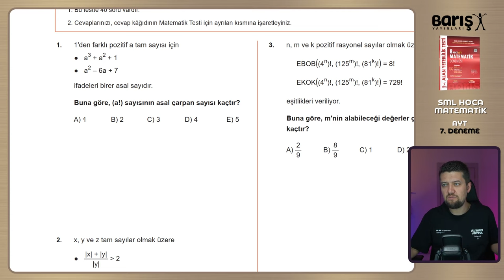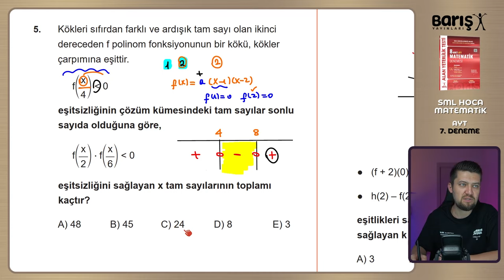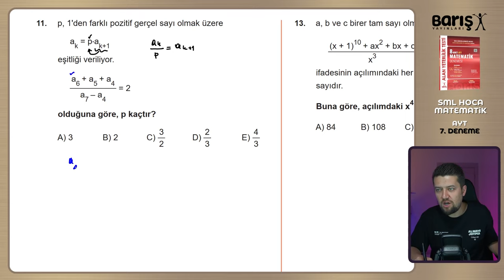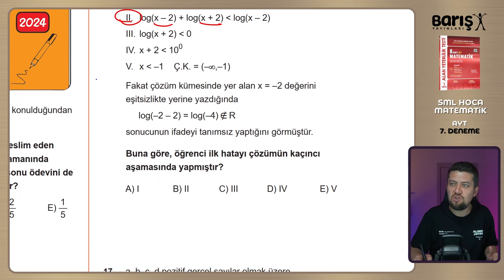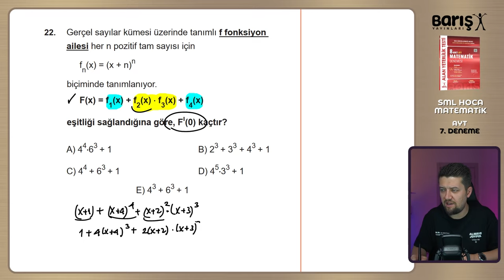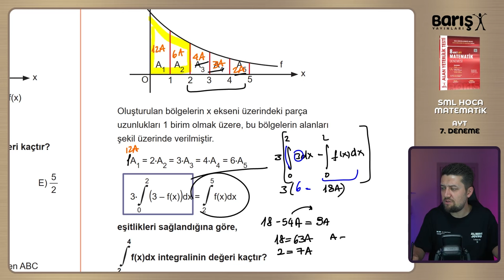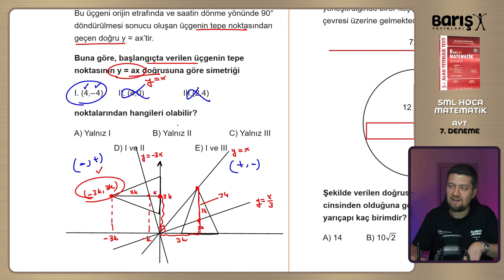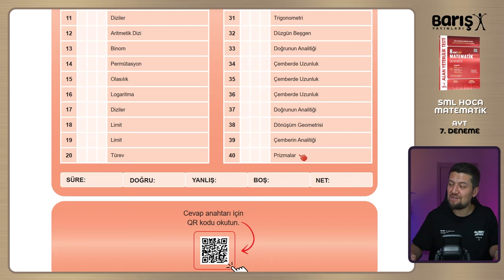BARIŞ YAYINLARI | AYT Matematik Denemeleri - 7 | 8'li Branş Denemesi 2024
Giriş : 00:00
1. Soru : 00:53
2. Soru : 04:15
3. Soru : 07:54
4. Soru : 11:14
5. Soru : 12:48
6. Soru : 16:18
7. Soru : 18:24
8. Soru : 21:46
9. Soru : 23:48
10. Soru : 24:56
11. Soru : 28:15
12. Soru : 30:38
13. Soru : 32:02
14. Soru : 33:55
15. Soru : 37:25
16. Soru : 41:15
17. Soru : 42:42
18. Soru : 44:31
19. Soru : 45:28
20. Soru : 49:35
21. Soru : 53:22
22. Soru : 57:43
23. Soru : 59:20
24. Soru : 01:04:18
25. Soru : 01:05:33
26. Soru : 01:09:45
27. Soru : 01:11:47
28. Soru : 01:12:53
29. Soru : 01:13:50
30. Soru : 01:15:37
31. Soru : 01:17:49
32. Soru : 01:20:00
33. Soru : 01:21:53
34. Soru : 01:25:25
35. Soru : 01:26:43
36. Soru : 01:29:13
37. Soru : 01:31:49
38. Soru : 01:33:36
39. Soru : 01:35:38
40. Soru : 01:37:31
Bitiş : 01:38:49

Tüm öğrencilerime başarılar dilerim.
Sınavı çalışanlar kazanacak!